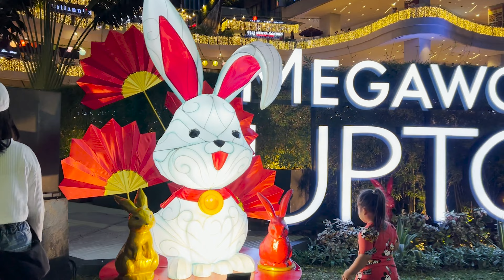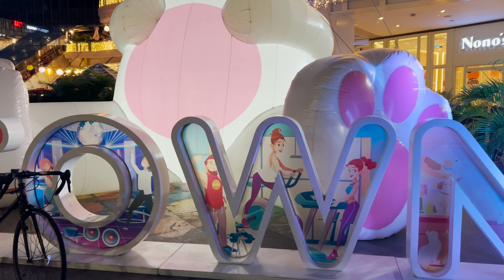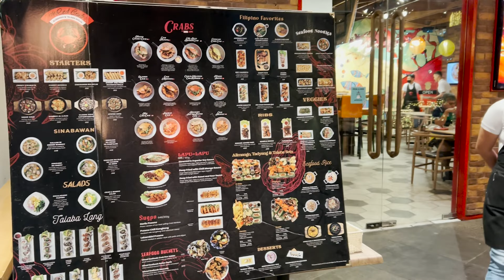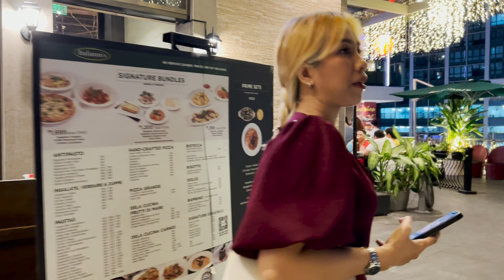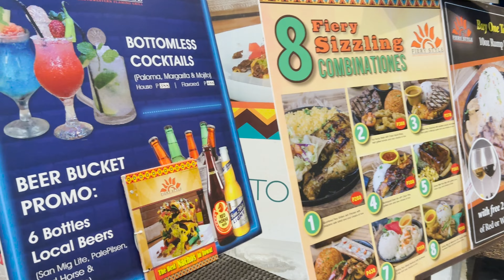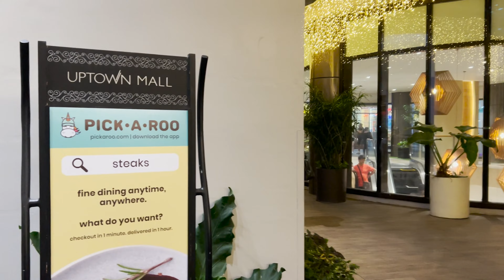Experience the Glowing Nightlife of BGC: UPTOWN MALL Outdoor Walking Tour【4K】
Join us for an unforgettable night walking tour of Uptown Mall in BGC, Philippines. Discover the vibrant and glowing atmosphere of one of BGC's most popular shopping destinations. Stroll through the sparkling lights and lively atmosphere as you explore the diverse selection of shops, restaurants, and entertainment options.

00:00 Uptown Mall Preview
00:46 Start of Walking Tour
02:08 Outdoor Ground Floor
04:50 Second Level
09:46 Third Level
14:34 Fourth Level
18:50 Uptown Fountain